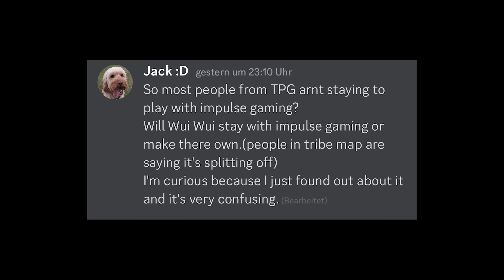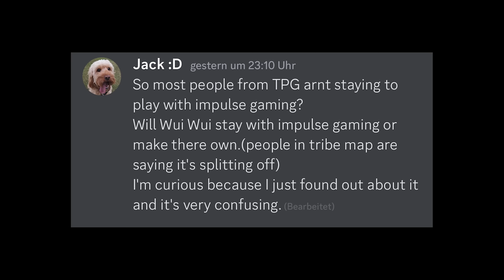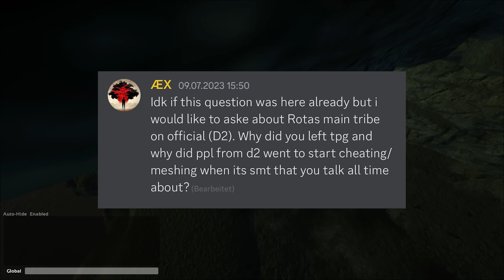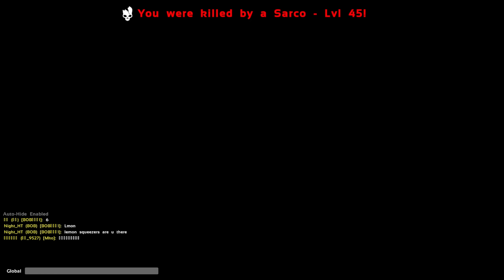Basetour Teaser | Kicked From My Megatribe After 5 Years?! & Solo Players On ARK Official PvP!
I hope you will enjoy my last ARK Official PvP content for ARK1!

MY COMPUTER:
CPU:     Ryzen™ 7 3800X,
MAIN:    ROG STRIX B450-F GAMING
COOLER:  Dark Rock 4
RAM:     DIMM 32 GB DDR4-3200 Kit
GPU:     GeForce RTX 2070 SUPER GAMING OC 3X 8G
SSD1:    970 EVO Plus 500 GB
CASE:    PURE BASE 600,
PSU:     Smart SE 730W,
SSD2:    860 EVO 1 TB, SSD
MONITOR: OMEN 25

My ini:
[Startup]
ShowFlag.Materials=0